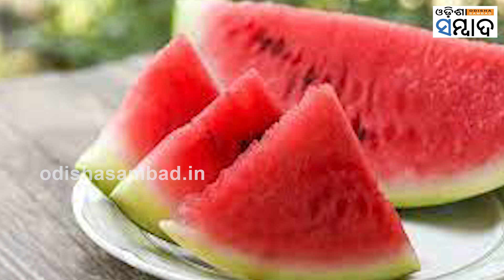This Fruit Keeps The Body Healthy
ପାଣିପାଗ ପରିବର୍ତ୍ତନ ସମୟରେ ଆମେ ମାନେ ଆମର ଶରୀର ପ୍ରତି ଧ୍ୟାନ ଦେବା ନିତ୍ୟାନ୍ତ ଜରୁରୀ। ଏଥିପାଇଁ ଆମ ଖାଦ୍ୟ ଶୃଙ୍ଖଳକୁ ସଠିକ ଢଙ୍ଗରେ ପ୍ରସ୍ତୁତ କରିବାର ଆବଶ୍ୟକ ରହିଛି। ଖାଦ୍ୟ ଶୃଙ୍ଖଳରେ ଫଳକୁ ସାମିଲ କରିବାର ଆବଶ୍ୟକ ମଧ୍ୟ ବେଶ ଜରୁରୀ ହୋଇ ପଡ଼ିଛି।